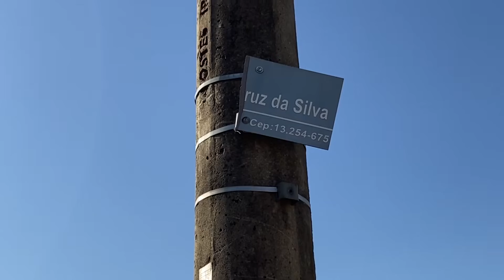JOVEM DE 22 ANOS É MORTA POR EX-COMPANHEIRO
O caso de feminicídio que ocorreu nesta madrugada de segunda-feira (24/06) chocou a cidade de Itatiba, pois a jovem Letícia Alves da Rocha morreu depois de levar cerca de 17 facadas do ex-companheiro.

E você pode conferir a reportagem completa em nosso site!